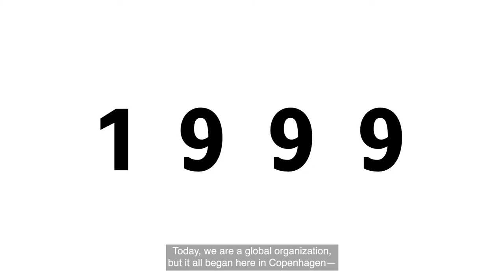About Novo Holdings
Headquartered in Copenhagen, with a presence in San Francisco, Boston and Singapore, Novo Holdings is a world-leading life science investor with a focus on creating long-term value

Our mission is to be a supportive owner of the Novo Group companies and to make a growing and positive impact on health, science and society by generating attractive long-term returns on the assets of the Novo Nordisk Foundation.

"We bring more than capital to life science companies in all stages of development" - Kasim Kutay, CEO, Novo Holdings